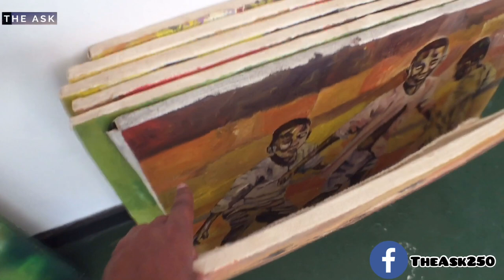BEST ART GALLERY In Kigali Rwanda | Unbelievable Artworks | The Ask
Welcome back again to the channel, today’s video we’re going to explore beautiful and best art gallery in Kigali Kacyiru

If it’s your first time here and you want to be part of the family go hit the SUBSCRIBE BUTTON and turn the bell on so you can be notified when we upload